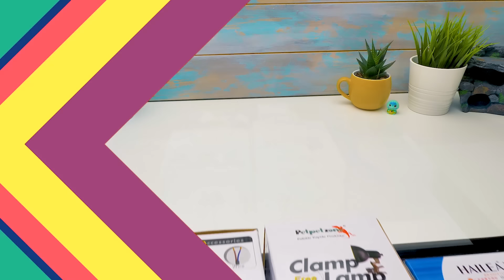Собираем черепаший террариум для двух милых красноухих черепашек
Благодаря вашим комментариям слайм Сэм и его подружка Сью решили сделать новый террариум для своих красноухих черепах. Хотя у Сэма появилась немного другая идея насчет нового домика для черепашек. Он взял их в путешествие, чтобы узнать, смогут ли они ужиться с другими питомцами. Однако все пошло не по плану.

2:52 В гости к хомякам
5:42 В гости к улитке
Новый террариум большой, у него на дне камушки, ультрафиолетовая лампа обеспечит черепах необходимым солнечным светом, а греющая поддержит комфортную температуру. Есть еще фильтр для воды, который отвечает за чистоту, растения и место, где они смогут поваляться и погреться. Ну и, конечно, много воды! Сэм и Сью надеются, что этот террариум останется у черепашек надолго, и они будут жить в нем счастливо!

8:36 Черепашки осваиваются в новом домике!

В ходе съемок видео ни одно животное не пострадало.

Наши милые питомцы живут в отличных условиях. Каждый из них обеспечен домом, вкусной едой и медицинским обслуживанием. Мы их очень любим и заботимся о них!

Вступительная
заставка распространяется на условиях СТАНДАРТНОЙ МУЗЫКАЛЬНОЙ ЛИЦЕНЗИИ:

Заголовок: Кукушка